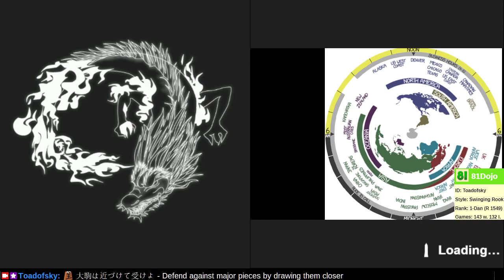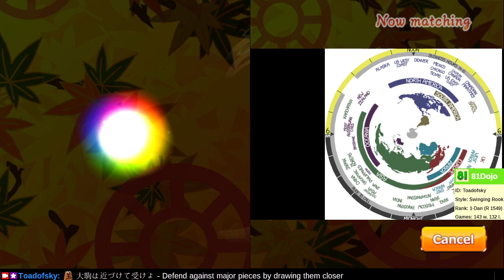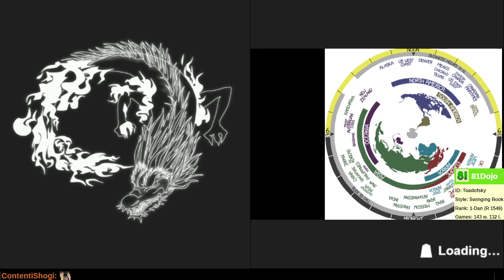[273] Road to 1-Dan on Shogi Wars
Bishops, castles, and pawn structures are confusing.